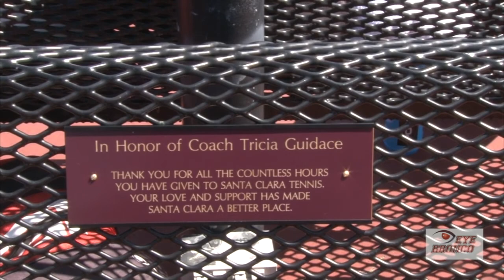EYEBRONCO: Women's Tennis Alumnae Day (April 12, 2014)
EYEBRONCO features the women's tennis team's first ever annual Alumnae Day on the Mission Campus. The Broncos topped Portland 6-1 while reminiscing and honoring assistant coach Tricia Guidace.